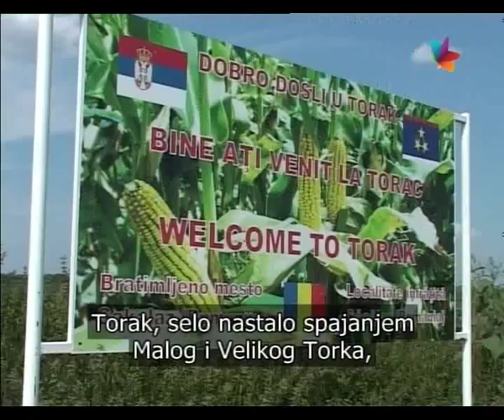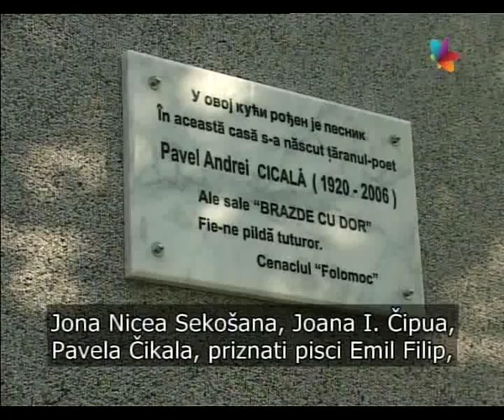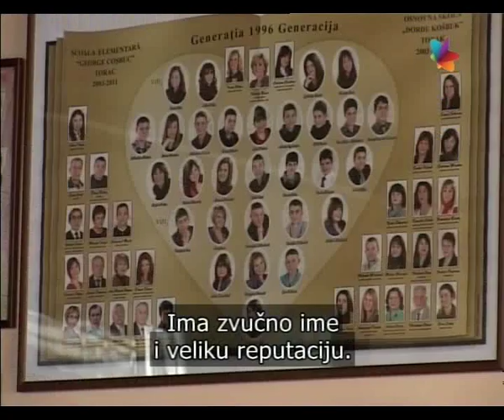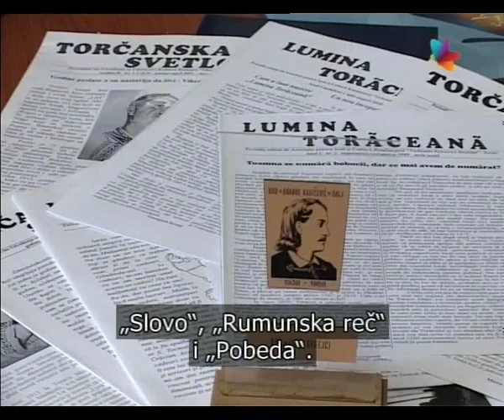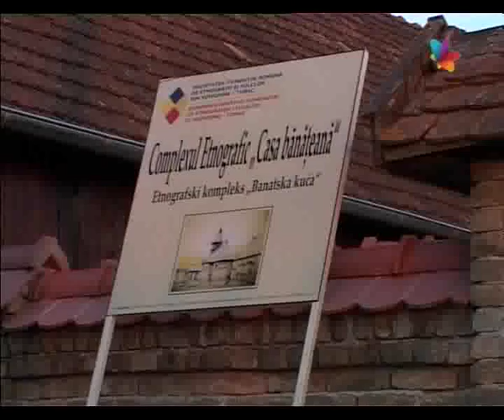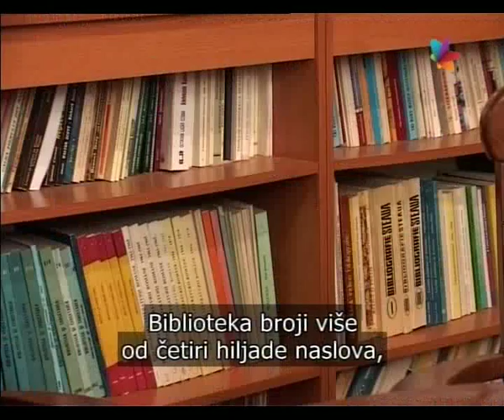Promo Film despre Torac 2012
Scurt documentar înregistrat de Radioteleviziunea Voivodinei în preajma Marelui Festival de Folclor al Românilor din Voivodina R. Serbia - Torac 2012